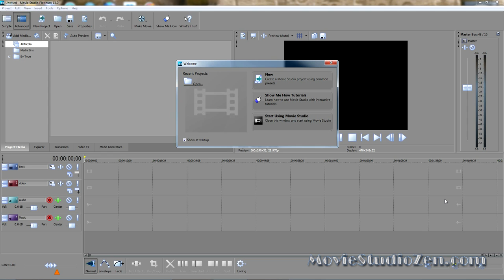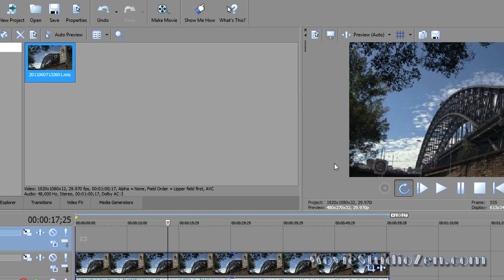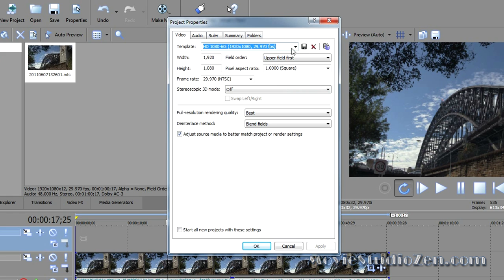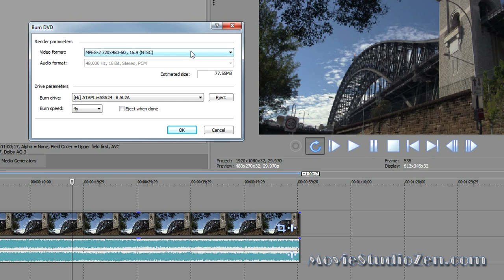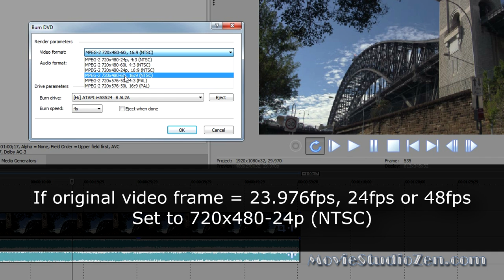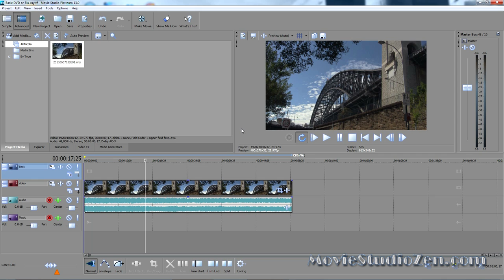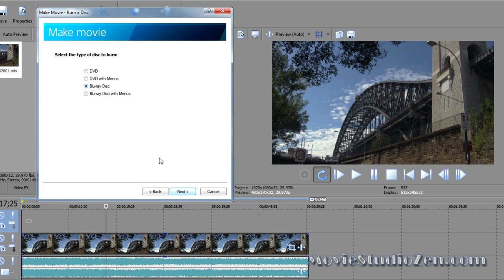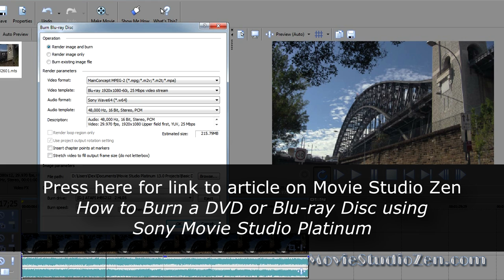How to Burn a DVD or Blu-ray Disc using Sony Movie Studio Platinum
In this tutorial I show how to burn a simple DVD or Blu-ray Disc with no Menus, directly from the Sony Movie Studio Platinum timeline.

▶️ Additional information
There are many different ways you can create DVDs or Blu-ray discs using Movie Studio Platinum and DVD Architect Studio. The method I show in this tutorial is the simplest of all. This is the best method to use when you are not interested in making fancy DVD or Blu-ray Menus for your disc. Since we are not going to create Menus, there is no need to use DVD Architect Studio. Everything can be done within Movie Studio Platinum.